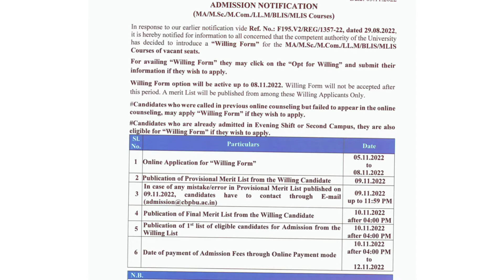Panchanan Barma University PG Admission Notice 2022 || PBU Willing Form Admission || PBU Counseling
Panchanan Barma University PG Admission Notice 2022 || PBU Willing Form Admission || PBU Spot Counseling ||

Covered Topics :

Panchanan barma University PG Admission 2022
How To Apply Panchanan barma University
 PG Admission Form
Burdwan University
PG admission form fillup process step by step burdwan university pg admission process panchanan university Ilm admission 2022
Panchanan barma university
admission process 2022
Pbu M.A M.Sc M.Com Admission 2022
Panchanan barma university pg eligibility 2022
Panchanan barma university pg courses
Panchanan barma university
Panchanan barma University Exam
North Bengal University PG Admission 2022 How To Apply North Bengal University PG Admission Form Burdwan University PG admission form fillup process step by step burdwan university pg admission process north bengal university Ilm admission 2022
NBU M.A M.Sc M.Com Admission 2022 north bengal university pg eligibility 2022
north bengal university pg courses
north bengal university
North Bengal University Exam
Calcutta University Exam
Wbsu University Exam
kalyani university
even sem exam rabindra bharati university
 even sem exam 2022
sidho kanho birsha university calcutta
 university even sem exam
 online notice 2022
calcutta university 2nd sem exam 2022 calcutta university 6th sem exam 2022
2022 college admission in wb
wbsu 2nd sem exam 2022
sidho kanho birsha university even sem exam 2022
wsbu exam wb even semester exam 2022
 nsou exam 2022 wb college admission 2022